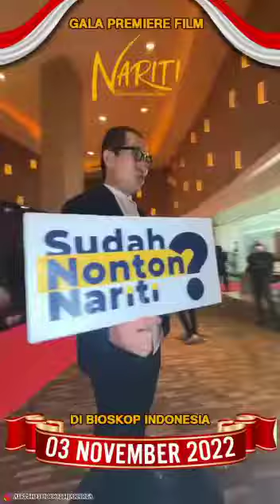Ayo ...kite nonton film Indonesia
Video dari evryfilmmaker